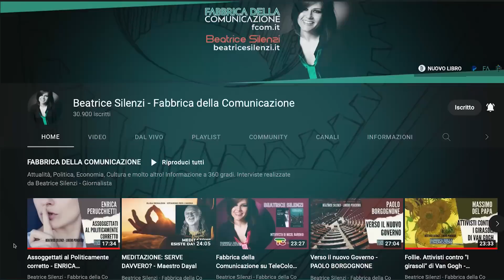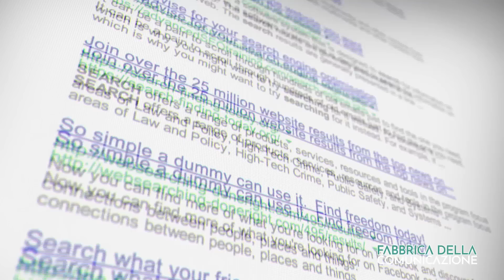LICIO GELLI E L'OMBRA DELLA P2 - Franco Fracassi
▶️ i nostri riferimenti

Per commentare
TELEGRAM - Fabbrica della Comunicazione

▶️ SE TI PIACE IL NOSTRO PROGETTO CULTURALE E VUOI SOSTENERE "FABBRICA DELLA COMUNICAZIONE" DONA A QUESTO LINK

⏺️ Beatrice Silenzi - direttore di Fabbrica della Comunicazione - è con Franco Fracassi per parlare della P2 e di Licio Gelli.

L'intervista di Beatrice Silenzi a Franco Fracassi su Licio Gelli è visibile qui